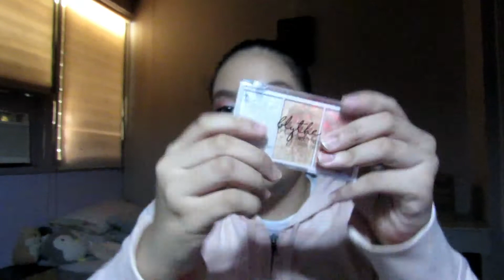Demon Slayer NEZUKO THEMED MAKEUP || J.H VLOGS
another makeup videooooo is up, banzaiii!!! So this look is a Nezuko Themed makeup from the anime called Demon Slayer. as you can see on the video, it's not really a Nezuko look. well, what i did i just base on the colors what's on her. So yeah, hope you guys still enjoy :)

Products I've used:
Nichido
Shawill make-up
Naked 8 paletted
Avon
Blythe Cosmetics by Careline
fashion21
Makeup Palette
Kylie
Everbilena
Langmanni
Vice Cosmetics

Editor:
WonderShare Filmora